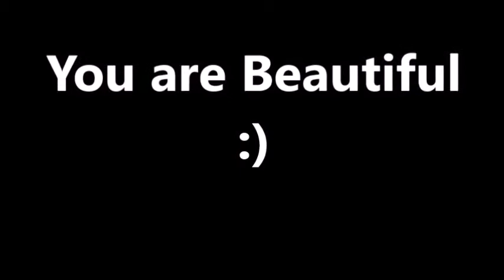Game Fowl Rooster ATTACKS his SON!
Gamefowlrooster attacks his own son!
I let my game fowl rooster out
I let my game fowl rooster out and he attacked his son!
Game fowl roosters attack there own son.

Help me grow the homestead.